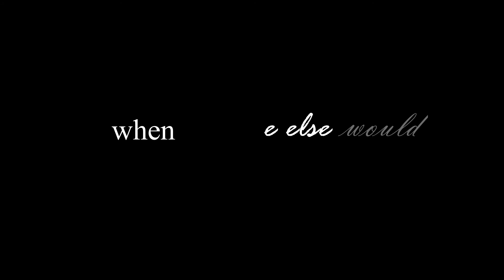What's a soulmate